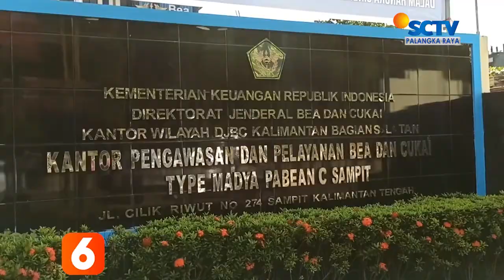KOTIM - PEMERINTAH MELARANG EKSPOR ROTAN